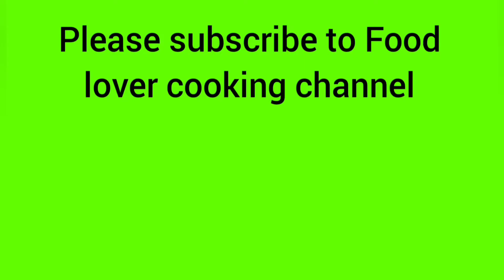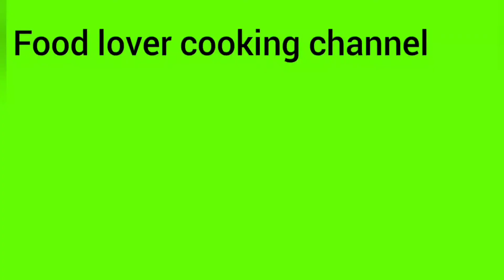అన్నO /చపాతి lo కోడి గుడ్డు Fry ఇలా చెసారOటే super.......Tasty egg fry....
In this channel I am uploading very easy and tasty recipes anyone can made very easily at home